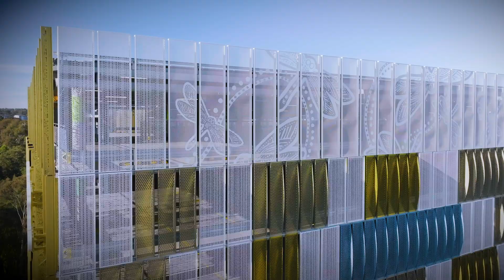Health Infrastructure projects in Greater Western Sydney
Health Infrastructure has been delivering for Greater Western Sydney on behalf of NSW Health, and alongside our Local Health District partners, for more than 16 years.